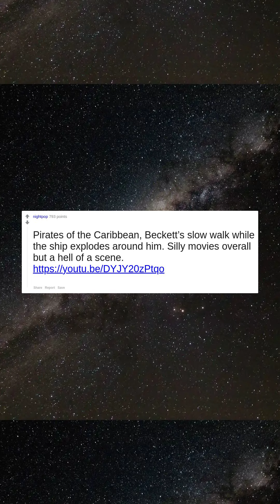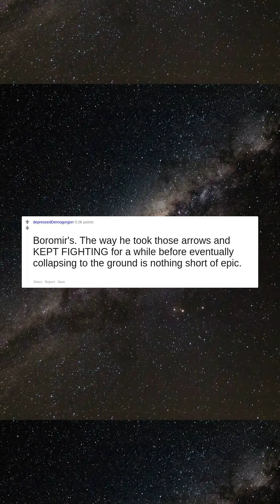What do you think is the coolest death in a tv show/movie/game?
Pirates of the Caribbean, Beckett’s slow walk while the ship explodes around him. Silly movies overall but a hell of a scene.
For me, Drew Barrymore in the first Scream; just great misdirection opening with the biggest name in the cast then promptly dispatching them
Boromir's. The way he took those arrows and KEPT FIGHTING for a while before eventually collapsing to the ground is nothing short of epic.
There are plenty of contenders, but my favourite is from Con Air where Cyrus 'The Virus' Grissom, played by John Malkovich, gets thrown from a firetruck, through a window and then through some power lines, falling on a conveyor belt that leads to this hydraulic rock crushing hammer of some sort, where he unfortunately happens to land directly under getting his face smashed. The 90s were fun.